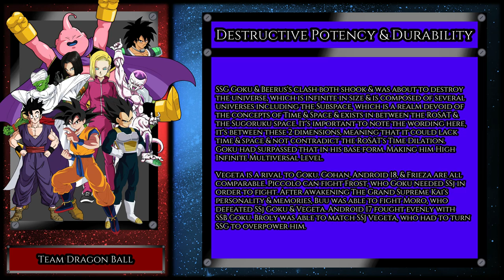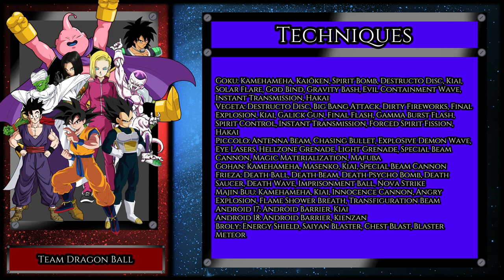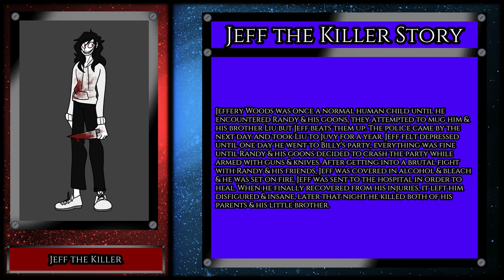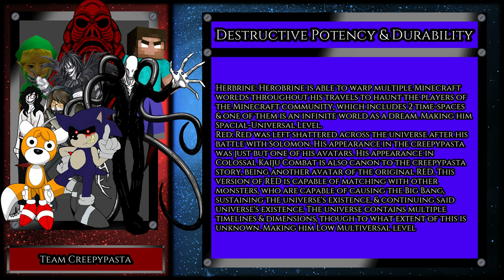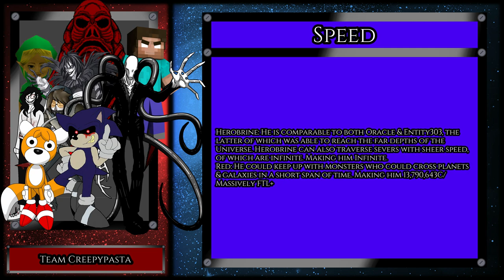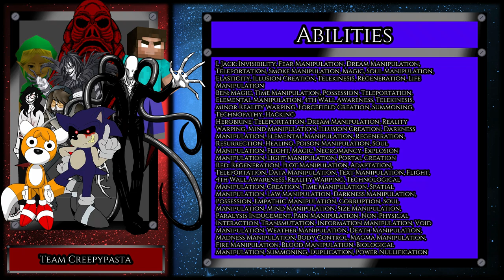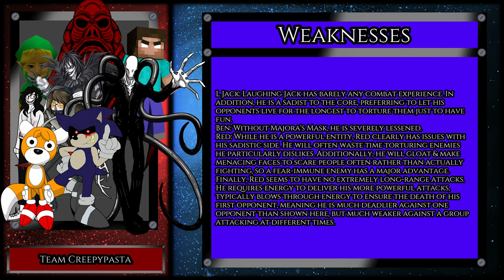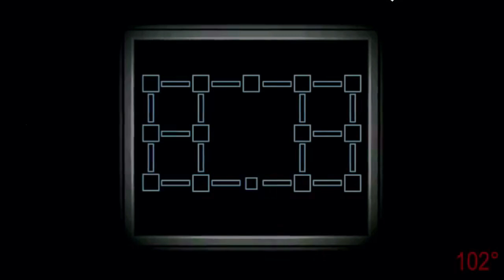Total Fight Time Sea.2 Ep.22 Team Dragon Ball vs Team Creepypasta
Chapters
0:15 (TFT Intro)
1:21 (Character showing)
1:46 (Pre-Analysis 1)
13:48 (Pre-Analysis 2)
26:14 (Post-Analysis)
27:36 (Next Time)